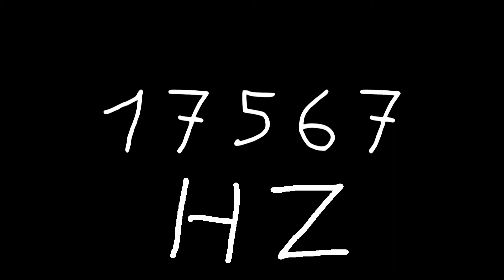17567 hz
Just sound.

chords
sounds
noise
tone
noises
tones
audio
wave
waves
sin
sine
sinus
sinoid
heart
heartbeat
resonancy